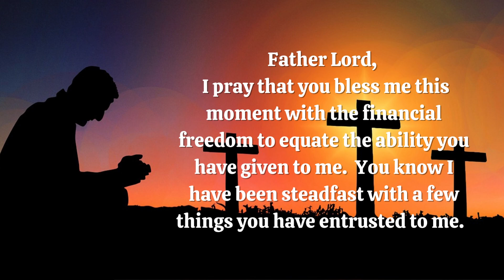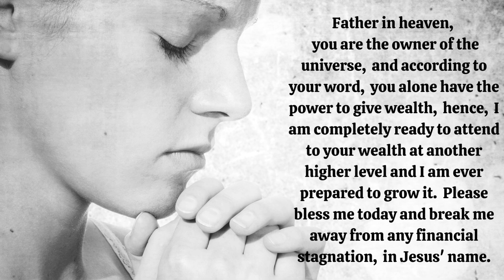✝️ WHEN YOU HAVE NO MONEY SAY THIS PRAYER | Financial Miracle Prayer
✝️ WHEN YOU HAVE NO MONEY SAY THIS PRAYER | Financial Miracle Prayer | Prayer for Financial ✝️ urgent Financial Miracle: Financial Miracle Prayer - Prayer for Financial Miracle - In this video, I'm praying a short urgent miracle prayer for everyone in need of a miracle from God. Pray with us right now and receive a money miracle from God in the name of Jesus.

1. Urgent Money Prayer
2. Urgent Miracle Prayer
3. Urgent Money Miracle
4. Urgent Financial Miracle Prayer
5. Urgent Financial Breakthrough
6. Urgent Money Blessing
7. Urgent Prayer For Money
8. Urgent Prayer For Finances
9. Urgent Prayer For Financial Miracle
10. Urgent Money Miracle Prayers